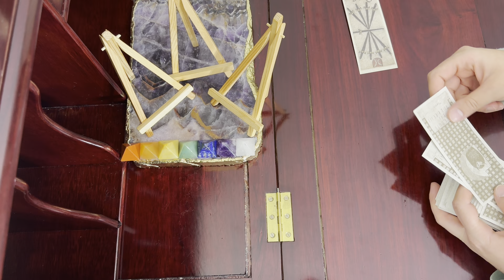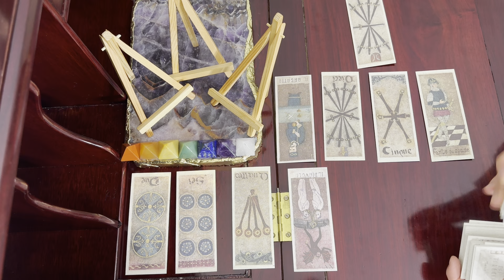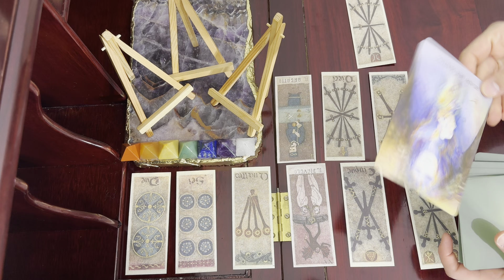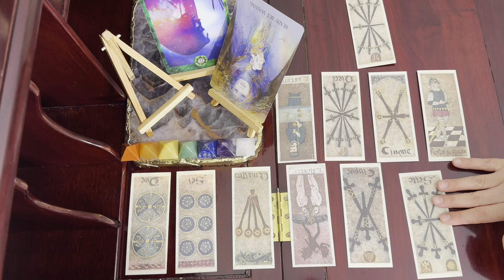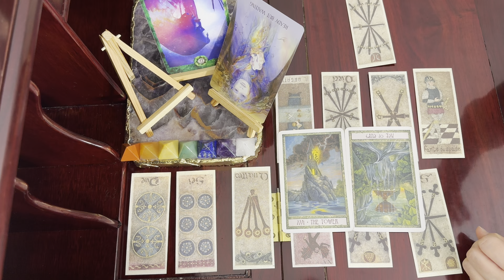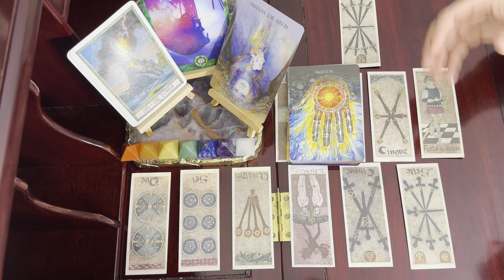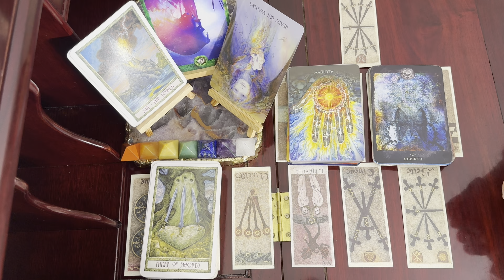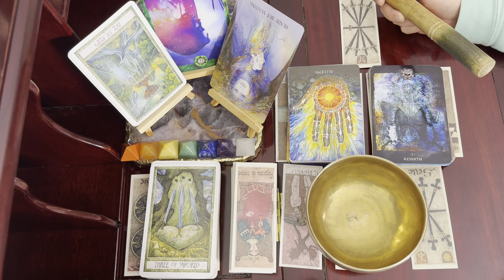Leo, Shocking Revelations Weekly Tarot (Aug 25-31)